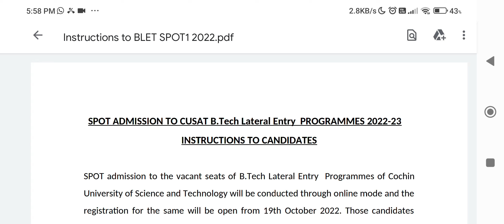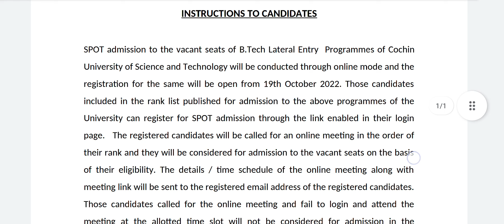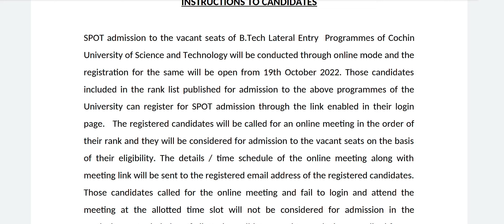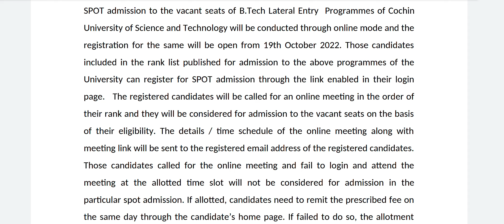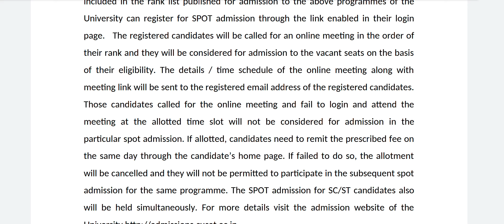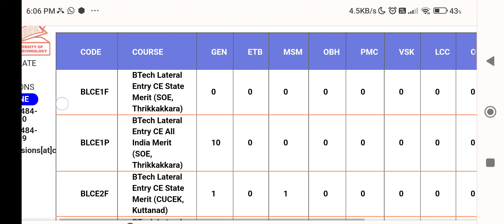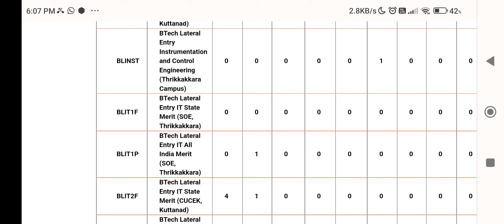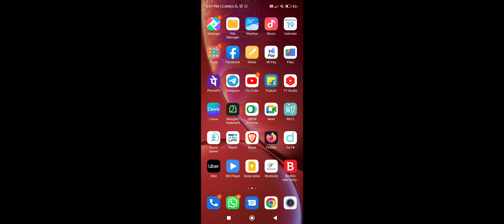cusat 2022 btech lateral entry spot registration started